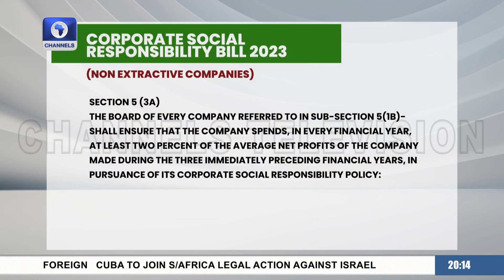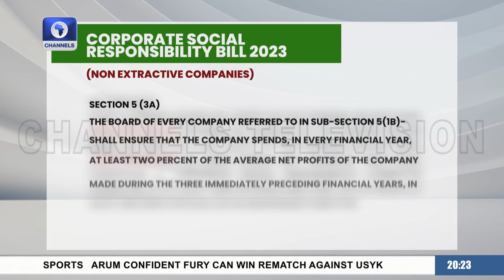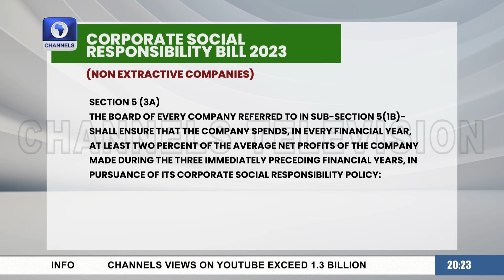Why FG Needs To Regulate Corporate Social Responsibility - Lawmaker | Sunday Politics